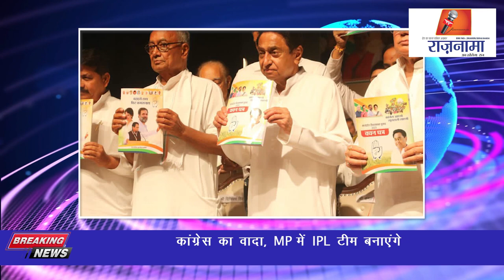anchorpriya कांग्रेस का वादा, MP में IPL टीम बनाएंगे